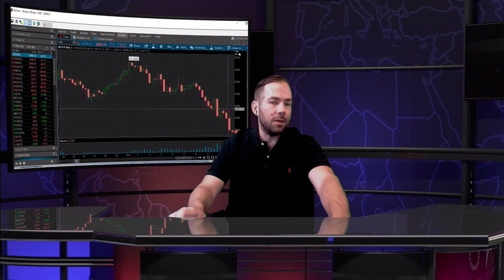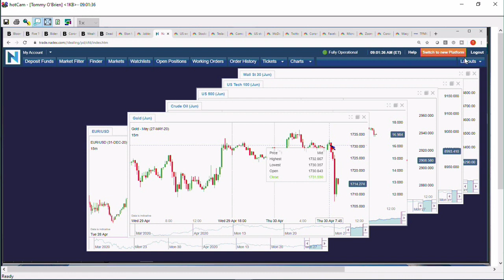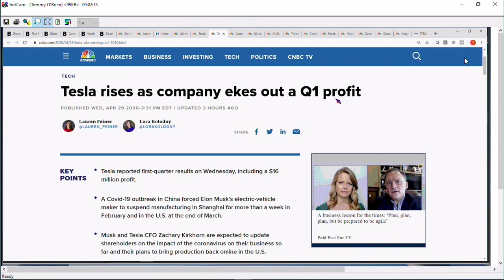April 30th, 9AM Market Update on TFNN - 2020